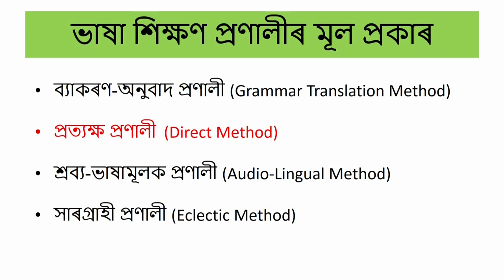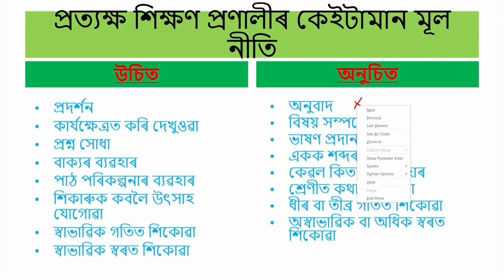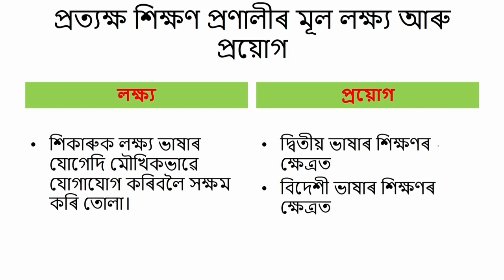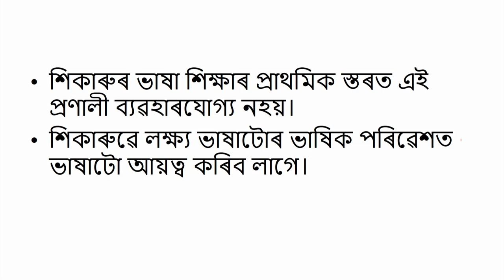COURSE 503 : Direct Teaching Method in Assamese